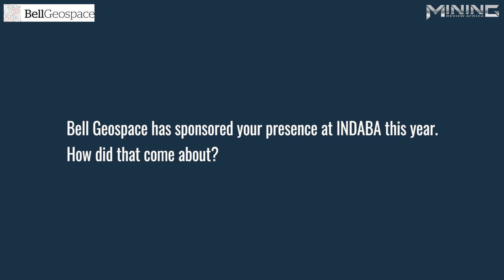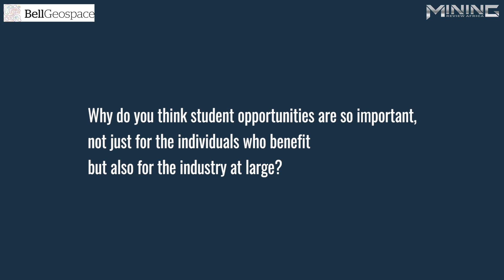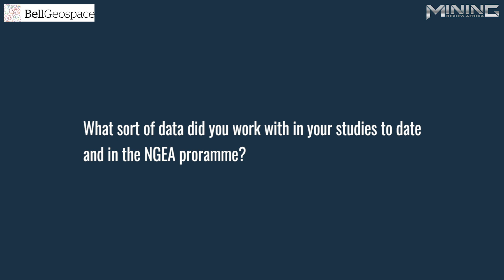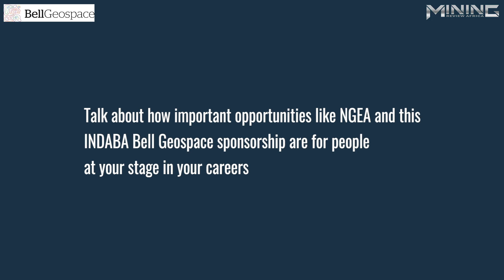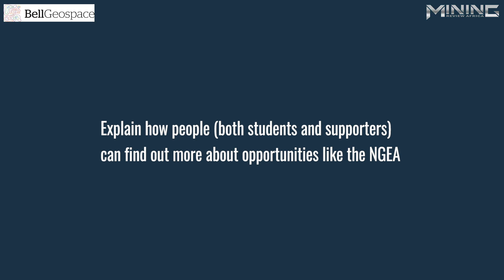Bell Geospace - Supporting students in exploration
Mpilenhle Mkhize, Sponsored Geophysics Honors Student and  Ria Tinnion, Geophysicist and Data Management expert for Bell Geospace talk about the Next Generation Explorer’s Awards and how upcoming explorers can get access to additional data sets to work with and learn with.